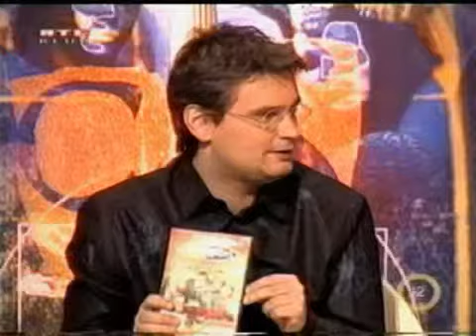Nagy viccmesélők - Heti Hetes - válogatás - 2